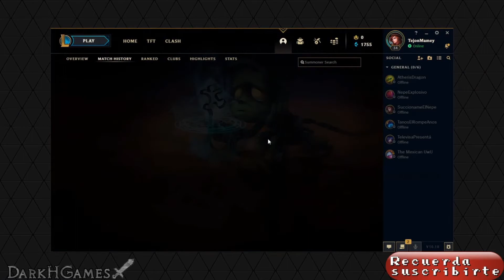Cho'Gath, el jungler de elo bajo - Rankeando en NA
League of legends NA.
Continúan las ranked en el server de NA y me está yendo genial con cho'gath en la jungla, si eres mal jungla como yo pues llévate este champ y ganarás mas partidas. .

Visita mis vídeos ya que encontrarás bastante contenido que te agradará.